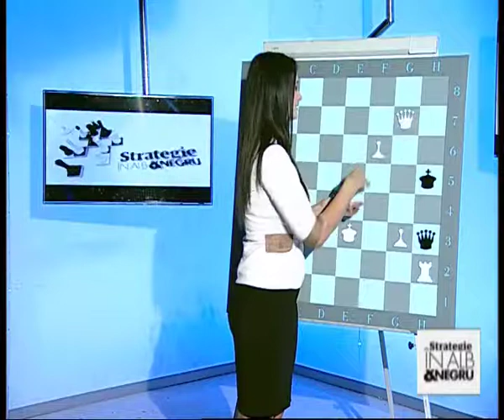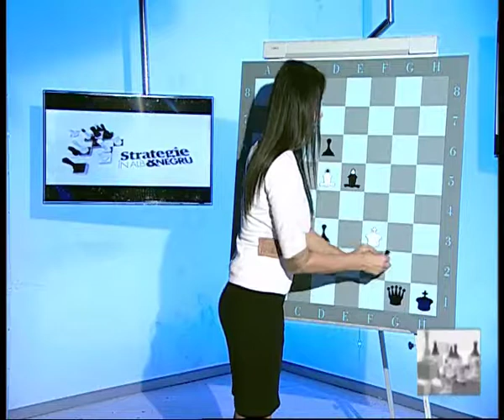Editia 209 - Emisiunea de sah "Strategie in alb si negru"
Editia 209 - Realitatea TV,  19 Octombrie 2019
Despre: "Memorialul Maria Albulet" (Braila)
Emisiunea de sah se difuzeaza in fiecare sambata, la 12:30, si in reluare duminica, la 13:30.